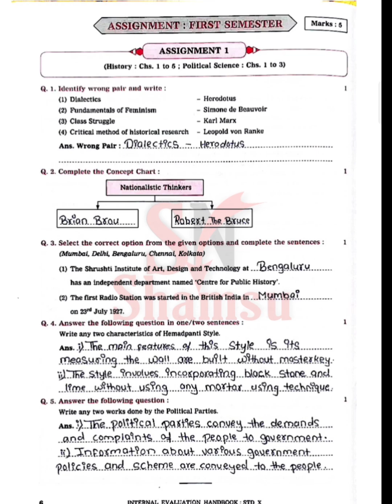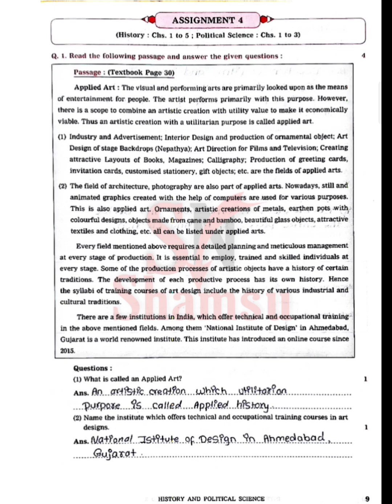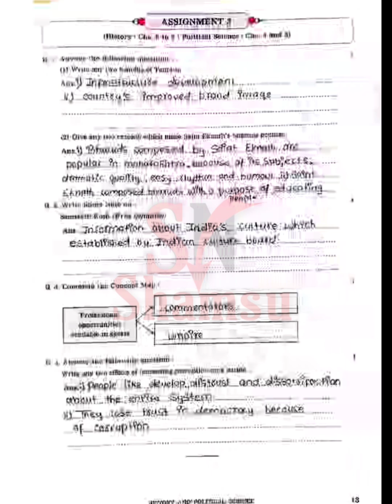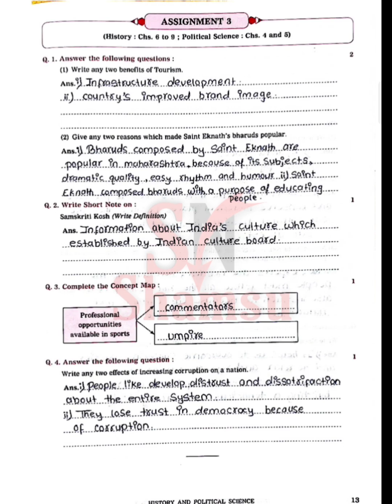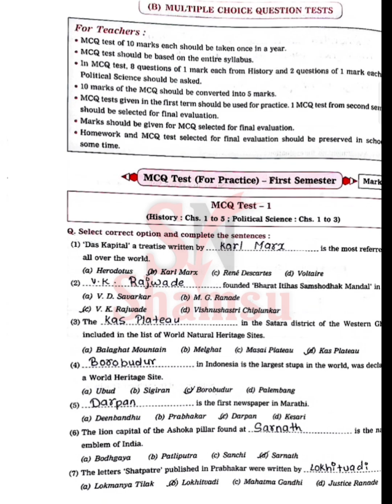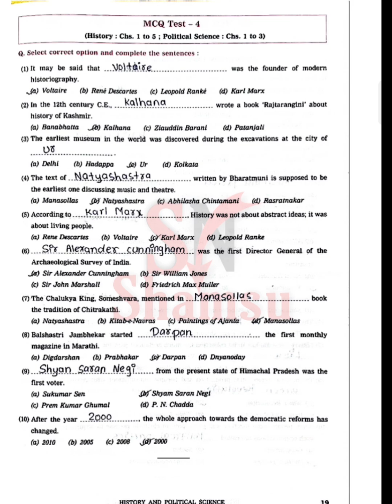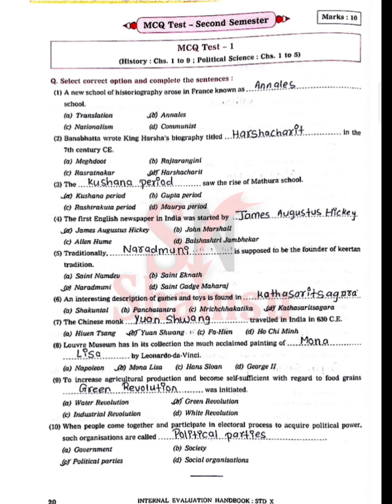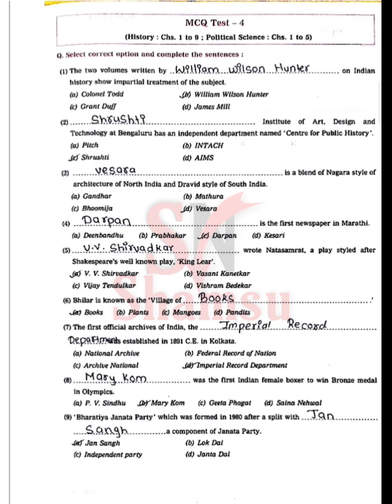10th internal evolution handbook answers| 10 History & political science internal evolution handbook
10th internal evolution handbook answers| 10 History & political science internal evolution handbook